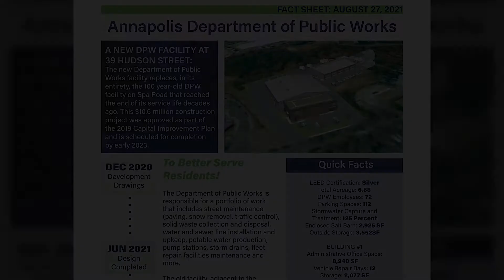NEW! Department of Public Works Building Groundbreaking